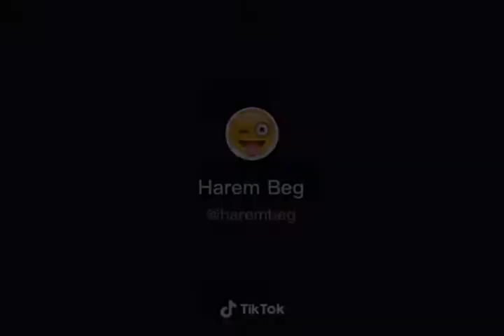رقص ولا اروع🤣😅🤣😅